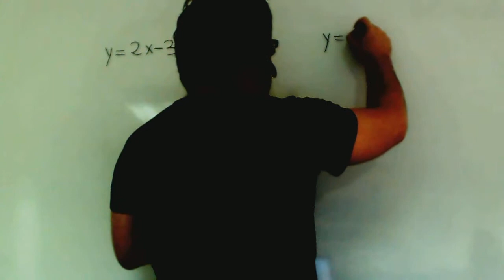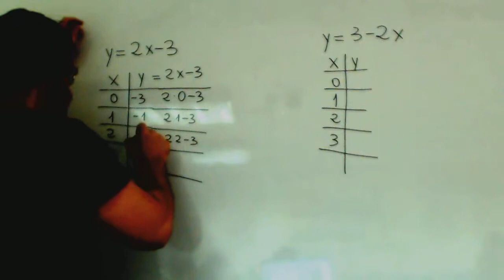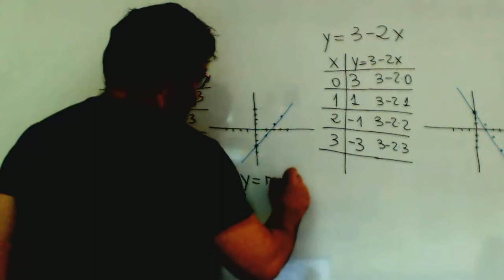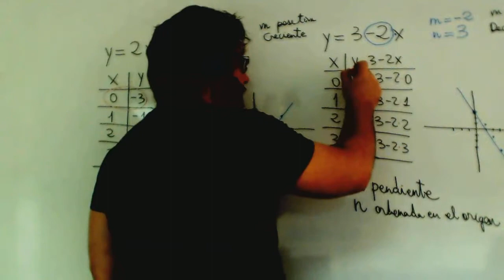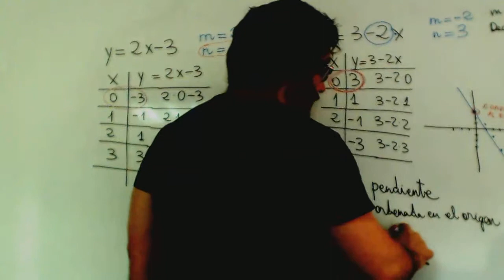Ecuacion de la recta Matematicas Acceso CFGS Academia Usero Estepona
Ecuacion de la recta Matematicas Acceso CFGS